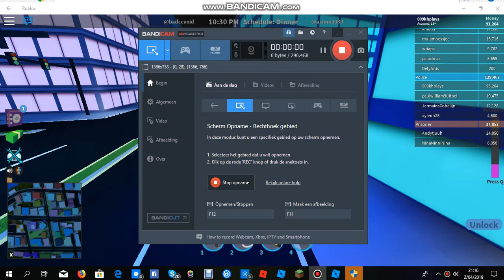roblox jailbreak part 4